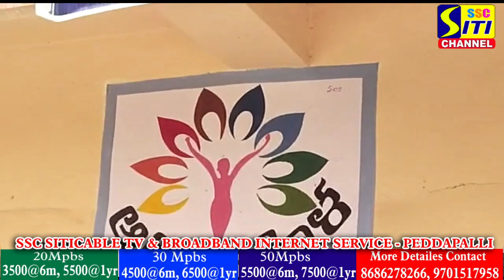మహిళ ఆరోగ్య కేంద్రాన్ని తనిఖీ చేసిన జిల్లా కలెక్టర్